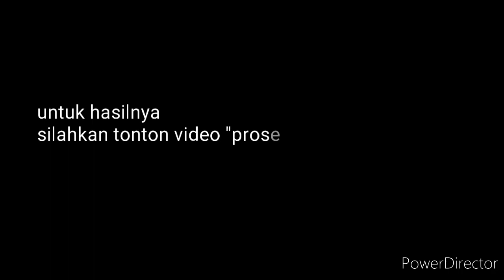TIPS MENGHEMAT PUPUK NPK MUTIARA DENGAN TEKNIK PENYEMPROTAN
NPK mutiara biasanya ditabur atau ditugal saat pemupukan. Namun adakalanya petani kekurangan pupuk tersebut,untuk menghemat ya maka perlu tips khusus yaitu dengan mengaplikasikan dengan teknik penyemprotan.